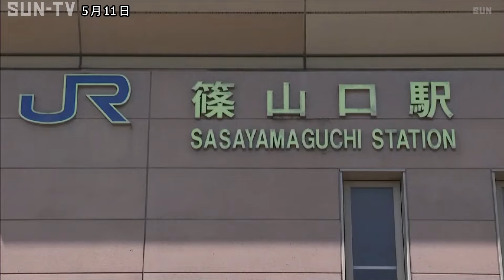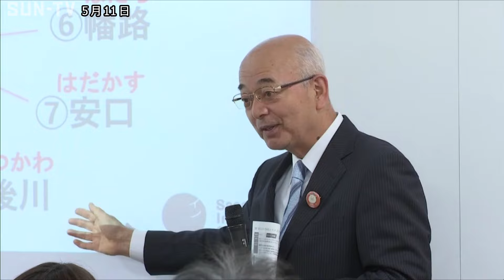丹波篠山市で農村の地域資源を活用した起業などを学ぶビジネススクールの開講式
兵庫県丹波篠山市で農村の地域資源を活用した起業などを学ぶビジネススクールの開講式が開かれました。

JR篠山口駅の構内の教室で行われた開講式には10期生30人が出席しました。

この取り組みは農村の地域資源を活用した起業などを学んでもらおうと丹波篠山市と神戸大学が連携し、2016年度から開校しているものです。

受講生たちは、これから1年間、起業家や大学の研究者などの講義やオンライン、地域での実践を通じて開発や流通、PRなどのノウハウを習得します。

「篠山イノベーターズスクール」の卒業生は、どぶろくの製造や農家民宿などで起業や事業拡大を行っているということです。

©SUN-TV,co.ltd
最新ニュースを24時間配信中